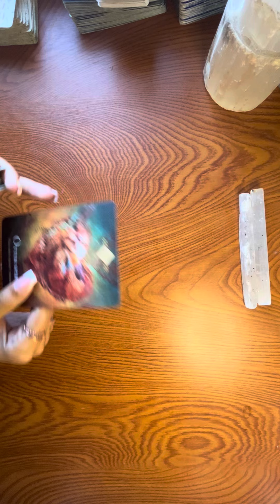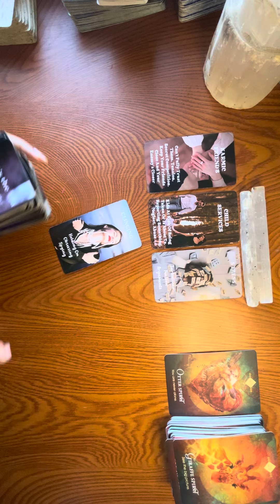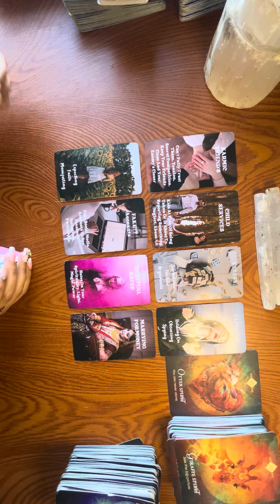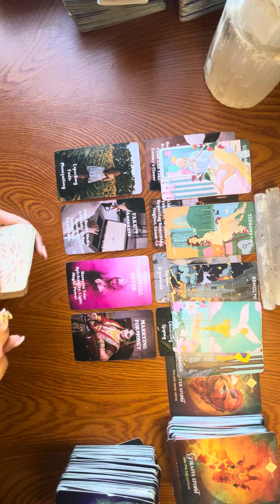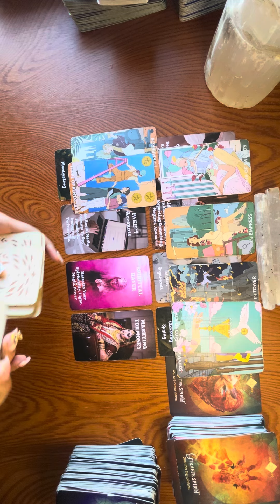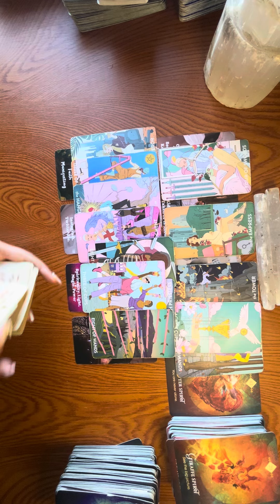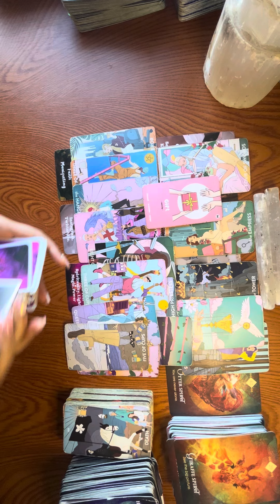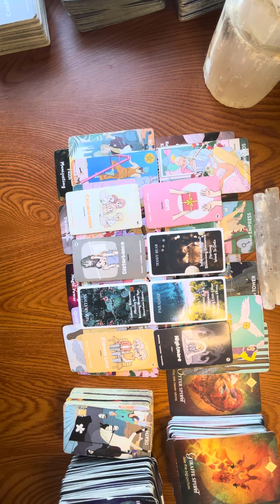CAPRICORN ♑️ THEYRE STILL PLANNING TO DO THIS TO YOU 🙃